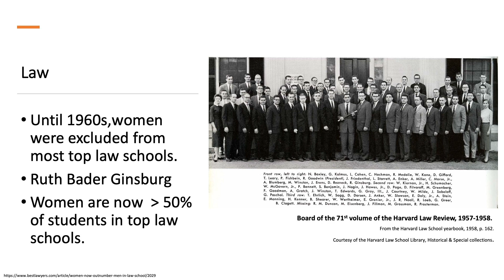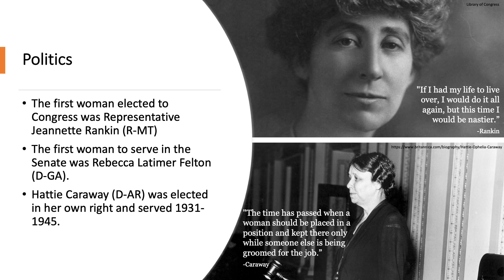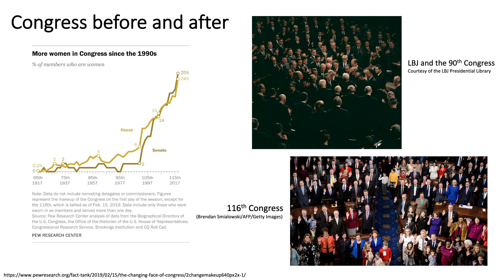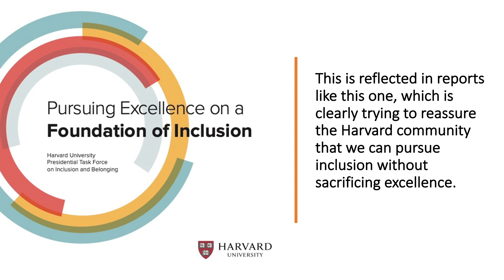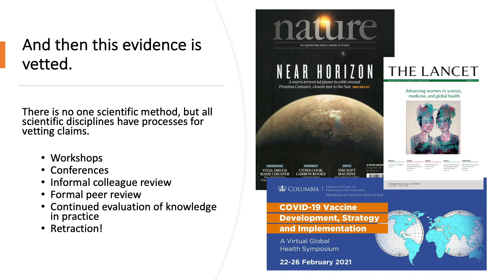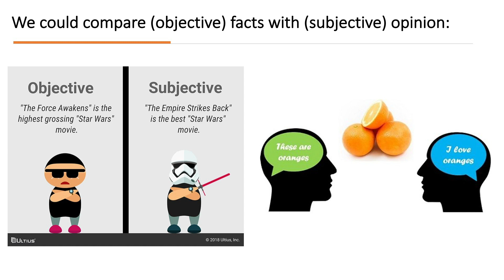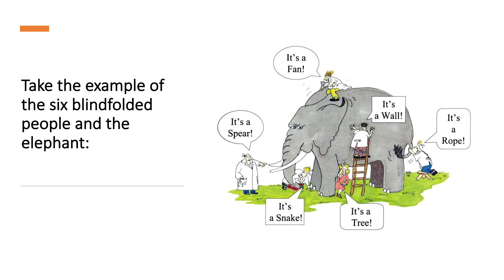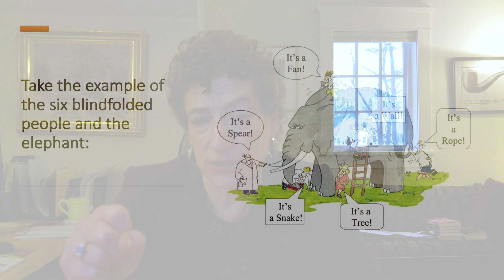How Diversity Helps us Get the Right Answers | Naomi Oreskes | TEDxBerkeley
Oreskes is author or co-author of 7 books, and over 150 articles, essays and opinion pieces, including Merchants of Doubt (Bloomsbury, 2010), The Collapse of Western Civilization (Columbia University Press, 2014), Discerning Experts (University Chicago Press, 2019), Why Trust Science? (Princeton University Press, 2019), and Science on a Mission: American Oceanography from the Cold War to Climate Change, (University of Chicago Press, 2020).  Merchants of Doubt, co-authored with Erik Conway, was the subject of a documentary film of the same name produced by participant Media and distributed by SONY Pictures Classics, and has been translated into nine languages.  A new edition of Merchants of Doubt, with an introduction by Al Gore, will be published in 2010.

Oreskes wrote the Introduction to the Melville House edition of the Papal Encyclical on Climate Change and Inequality, Laudato Si, and her essays and opinion pieces on climate change have appeared in leading newspapers around the globe, including The New York Times, The Washington Post, The Los Angeles Times, the Times (London), and Frankfurter Allegemeine.  Her numerous awards and prizes include the 2019 Geological Society of American Mary C. Rabbitt Award, 2019 British Academy Medal, 2016 Stephen Schneider Award for outstanding Climate Science Communication, the 2015 Public Service Award of the Geological Society of America, the 2015 Herbert Feis Prize of the American Historical Association for her contributions to public history, the 2014 American Geophysical Union Presidential Citation for Science and Society.  She is a fellow of the American Geophysical Union, the Geological Society of America, the American Association for the Advancement of Science, the American Academy of Arts and Sciences, and the American Philosophical Society.

In 2018 she was named a Guggenheim Fellow for a new book project with Erik Conway, “The Magic of the Marketplace: The True History of a False Idea,” which will be published by Bloomsbury Press as soon as it is finished.

In 2018 she was named a Guggenheim Fellow for a new book project with Erik Conway, “The Magic of the Marketplace: The True History of a False Idea,” which will be published by Bloomsbury Press as soon as it is finished. This talk was given at a TEDx event using the TED conference format but independently organized by a local community.